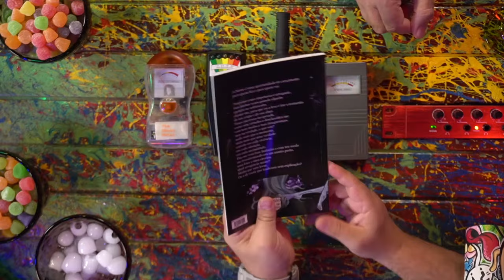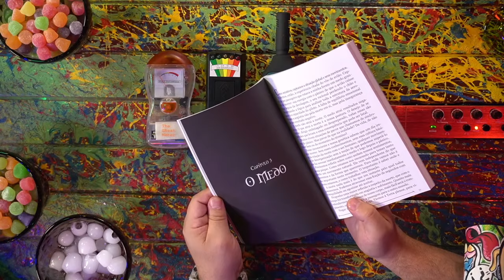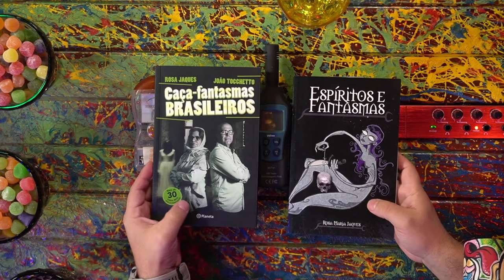CAÇA FANTASMAS BRASIL - Inteligência Ltda. Podcast #716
ROSA MARIA JAQUES e JOÃO TOCCHETTO DE OLIVEIRA são os Caça-Fantasmas brasileiros. Eles são donos do canal Caça-Fantasmas Brasil no YouTube, onde mostram situações paranormais e fantasmagóricas. Já o Vilela tem mais medo de fantasma do que de ficar careca

Capítulos:
00:00:00 - Início
00:06:00 - O que é um fantasma?
00:13:00 - Primeiros contatos com o mundo espiritual
00:23:00 - O que é a paranormalidade?
00:36:00 - A vidência
00:54:00 - Boate Kiss
01:05:00 - A m0rt3
01:08:00 - Contato com parentes da audiência
01:12:00 - Os equipamentos
01:18:00 - Brincadeiras com o mundo espiritual
01:32:00 - Castelinho da rua Apa
01:36:00 - Contato com os parentes falecidos
01:41:00 - Perguntas

CAIXA POSTAL
81969 | CEP: 5619970 | São Paulo - SP

- Canal de Stand-up: Rogério Vilela
CAPTAÇÃO, PRODUÇÃO E EDIÇÃO: Fábrica de Quadrinhos
PESQUISA E PAUTA: Fabio Mantoanelli
REALIZAÇÃO: Fábrica de Quadrinhos